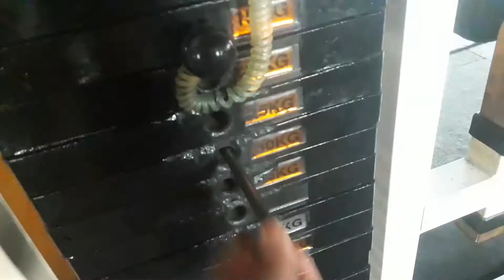Latihan Otot Sayap untuk Wanita di Gym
Latihan angkat beban bukan hanya untuk pria saja, tetapi wanita juga bisa. Jangan takut berotot karna it's never happen..